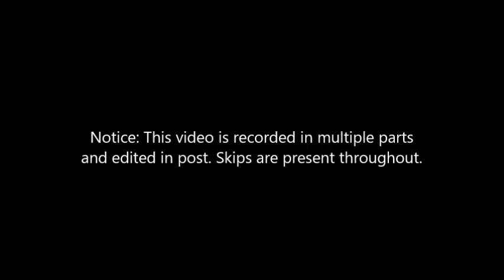You're Toast Gnorc! | Spyro Reignited Trilogy: Spyro the Dragon Episode 6 (END)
We finish of the first game in the Reignited Trilogy! Next time you see me and the purple boy, we'll be traveling to Avalar! Enjoy!